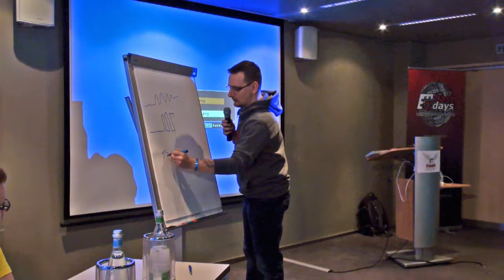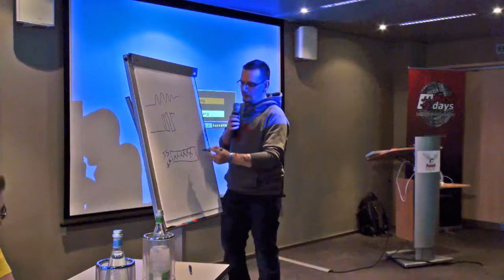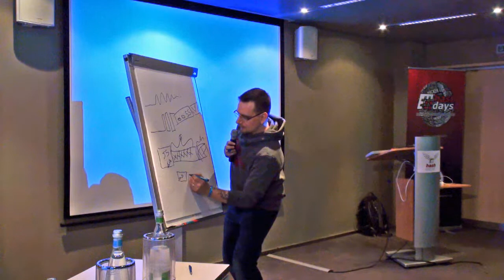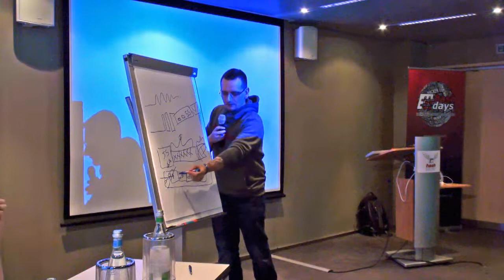days 2012: Lightning Talk: Max Moser: How and why does that NRF Badge-mod work?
days Security & Risk Conference 2012: Lightning Talk: Max Moser: How and why does that NRF Badge-mod work?